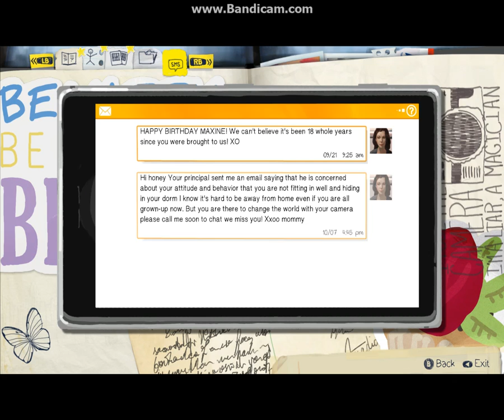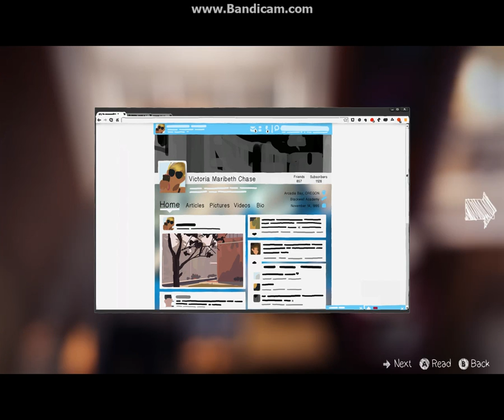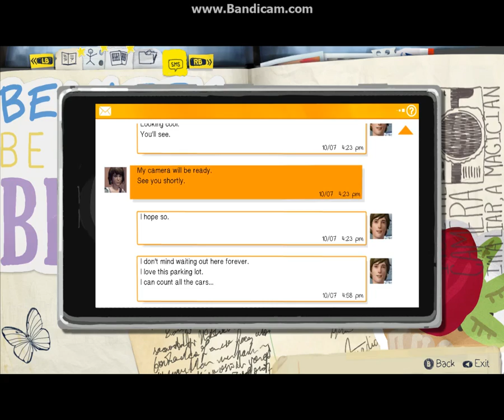LifeIsStrange EP 1 Part 4